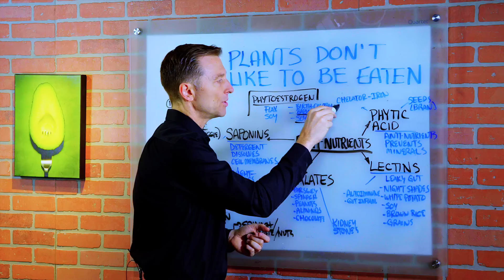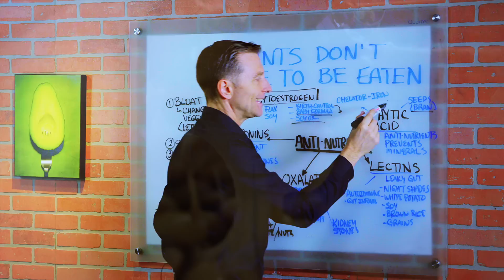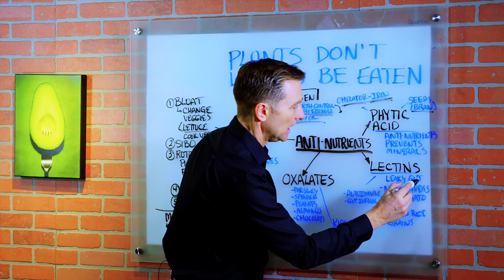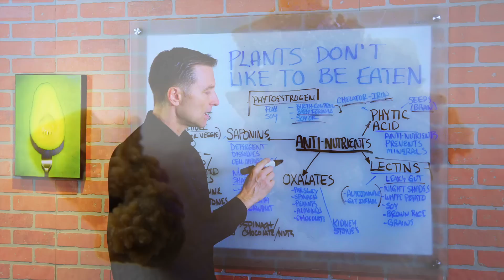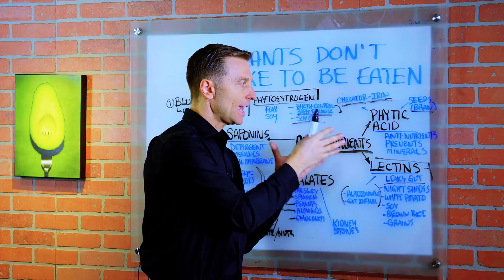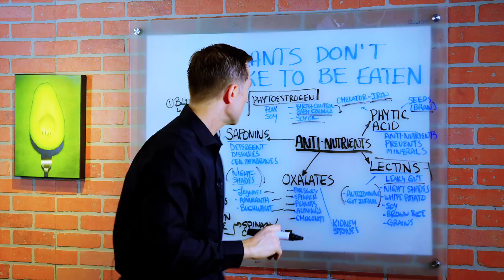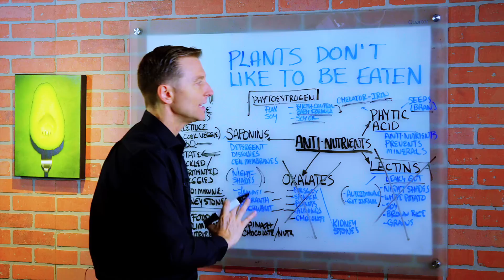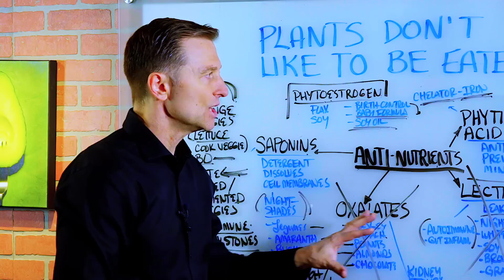Plants Do Not Like to be Eaten: Thus the Anti Nutrients – Dr.Berg On Phytoestrogens & Phytic Acid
In this video, Dr. Berg talks about anti-nutrients in vegetables and other foods. Plants naturally develop certain defense mechanisms to help them survive for a long time and to prevent insects and other predators from consuming them.

Phytoestrogens
• Certain plants like flax and soy have these chemical compounds that could create a little birth control effect in insects.

Phytic Acid
• It is another anti-nutrient chemical that prevents the absorption of many minerals including zinc, iron, calcium, etc.
• It is in seeds and nuts (in the bran part).
• It has the property of being a chelator – which binds with certain chemicals specifically iron.

Lectins
• These are certain proteins in plants that are used as a protective mechanism because they break down certain parts of the digestive tract and put holes in the gut lining which creates a leaky gut.
• They are in nights shades, white potato, soy, brown rice, grains
• Avoid lectins if you have an autoimmune condition.

Oxalates
• These are chemical compounds that our body also makes that can bind with calcium and create crystals which create a lot of problems with kidney stones and even inflammation, and arthritis and could accumulate in different parts of the body.

Saponins
• It is a detergent-like that will dissolve a cell membrane
• It is another protective mechanism in certain plants – in nightshades, legumes, amaranth, and buckwheat.

Related Conditions and their Remedies:
1. Bloat – Change veggies  (Lettuce – Cook Vegetables)
2. SIBO
• Cut out veggies temporarily
• Increase acidifiers for the stomach
• Take herbal antibiotics (garlic, oregano)
• Intermittent Fasting
3. Rotate consumed vegetables -  Pickled Fermented Veggies
4. Autoimmune
5. Kidney Stones